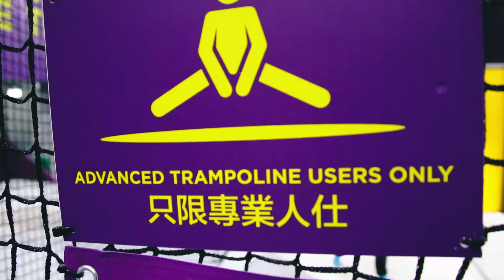SuperPark in Hong Kong | VLOG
Having fun in SuperPark HK